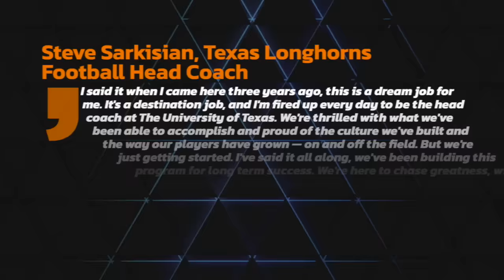Steve Sarkisian Extended | Portal Visitor Updates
Bobby Burton and CJ Vogel discuss Steve Sarkisian's extension & it's recruiting impact, provide transfer portal visitor updates and more!